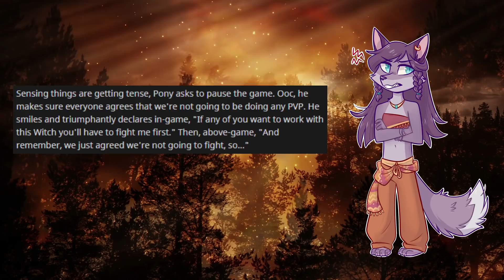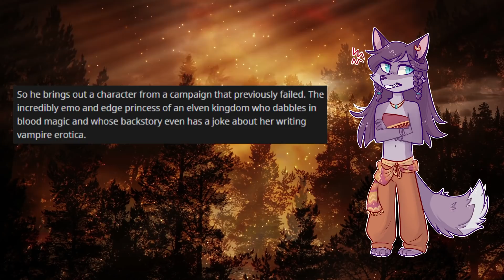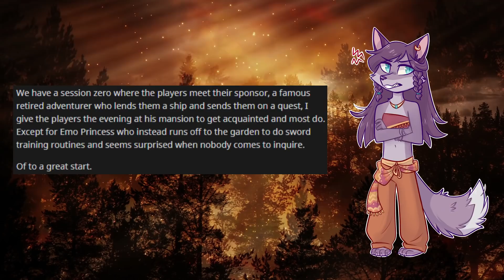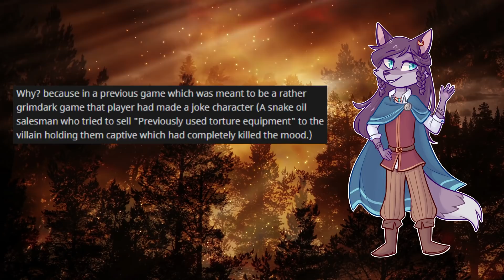Catalog of Cringe: Murderhobo Pony OC and Edgy Emo Elf Princess RUIN Games | RPG Horror Stories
Both of these groups went places. Not good places, either. But places indeed. I hope you don't have to deal with anything like this in your games.

YouTube has been punishing creators for linking to Reddit, so all links are gone. The stories can be found on the associated subreddits, and I highly recommend you go and give them an upvote.

FoxyBard makes videos with tales from RPGs both old and new. Pull up a seat by the fire and listen in as you take a load off from your adventures.

Pathfinder 2nd Edition Core Rulebook
My favorite affordable dice
Make any table a gaming table
For the above